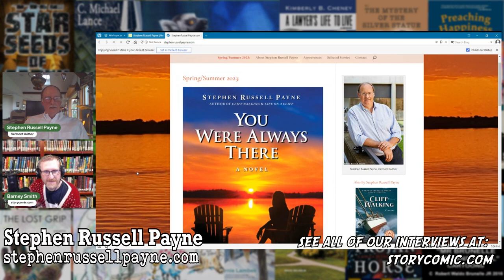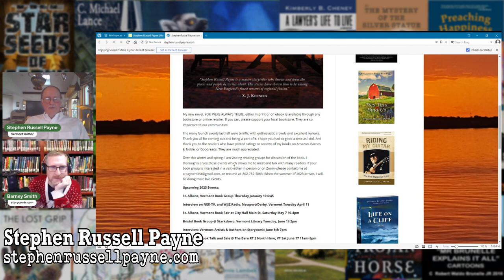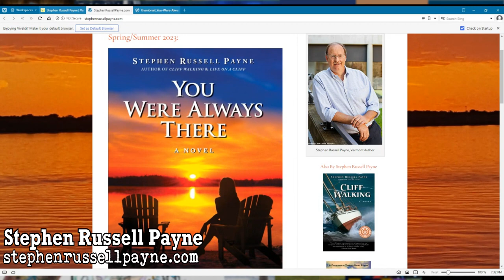Storycomic Presents : Stephen Russell Payne, Embracing the Creative Process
We are honored to have with us the award-winning and acclaimed Author of You Were Always There, Stephen Russell Payne!
He had some great advice on not shying away from writing a first draft and not distracting oneself during a creative process.

The Title sequence was designed and created by Morgan Quaid.

Curious to see the video version of this interview?  It's on our website too!

Thank you to our Founders Club Patrons, Stephanie Nina Pitsirilos, Marek Bennett, and Matt & Therese. Check out their fantastic work at: